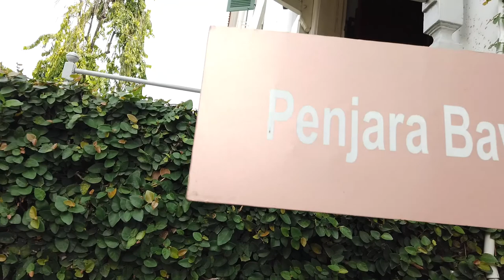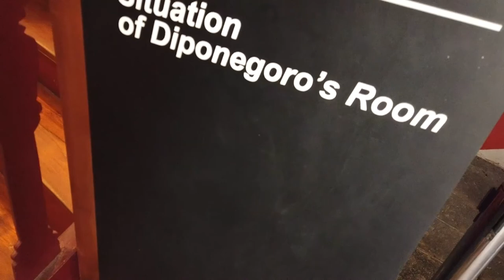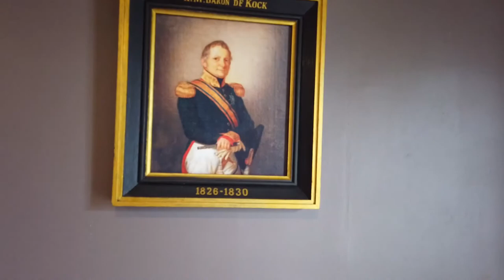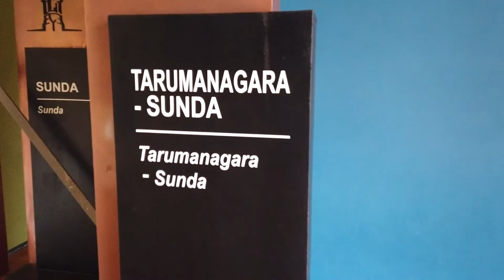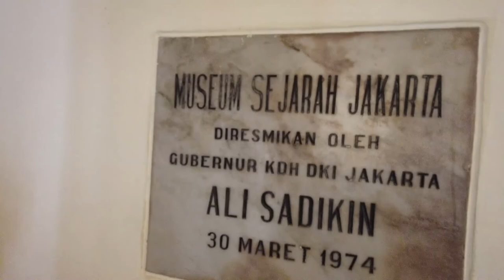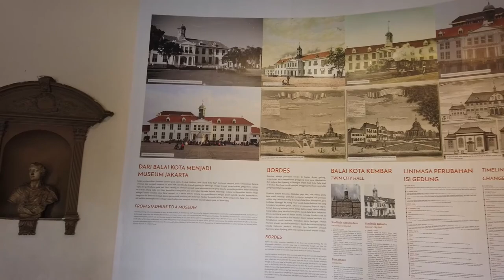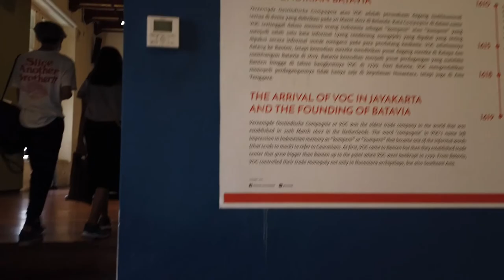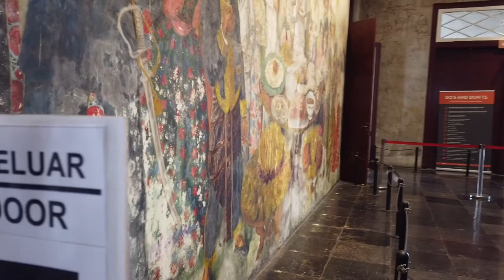Virtual Tour - Museum Sejarah Jakarta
Hi Traveler!
Video kali tentang Wisata New Normal 2020- Museum Sejarah Jakarta.
Museum Sejarah Jakarta seringkali disalahartikan sebagai Museum Fatahillah atau Museum Kota Tua. Padahal, Museum Sejarah Jakarta adalah nama resmi dari gedung yang menjadi ciri khas Jakarta. Sedangkan, Fatahillah merujuk pada Taman Fatahillah. Taman yang berada di depan gedung Museum Sejarah Jakarta. Kota Tua sendiri adalah sebutan kawasan yang mencakupi Museum Sejarah Jakarta dan bangunan museum di sekitarnya.

Di Video Wisata new normal 2020 - Museum Sejarah Jakarta traveler dapat meyaksikan virtual tour kamar Pangeran Diponegoro. Di dalam kamar terdapat beberapa replika furnitur yang menggambarkan kehidupan sang Pangeran selama di Balai Kota Batavia. bersama 16 pengikutnya, mereka berada di Batavia selama 26 hari. Furnitur-furnitur di kamar Diponegoro antara lain ada ranjang tidur khusus, meja tulis sang Pangeran, gambar sketsa buatan Adrianus Johannes Bik, selanjutnya kita juga akan melihat runtutan peristiwa sepanjang hidup sang Pangeran. Kemudian, lukisan kapal Pollux, kapal yang digunakan untuk mengantar Diponegoro menuju pengasingan di Manado.

Di Video Wisata new normal 2020 - Museum Sejarah Jakarta traveler juga dapat meyaksikan virtual tour Kegiatan pengadilan di balai kota dilakukan oleh Raad van Justitie (Dewan Pengadilan). Memanfaatkan sel penjara bawah tanah. Pembangunan sel khusus perempuan juga diikuti setelah sel laki-laki selesai. Sel khusus laki-laki dapat menampung hingga 50 orang di dalam sel berukuran 6x3 meter.

Di bagian belakang museum sejarah jakarta kita dapat melihat patung Dewa Hermes. Dewa Hermes adalah Dewa pelindung bagi pedagang dan disebut jiuga dewa penjaga perbatasan menurut mitologi Yunani

Gimana Serunya video ini tonton sampai habis ya Wisata New Normal 2020 - Museum Sejarah Jakarta

mohon komentar dengan sopan dan tidak nyiyir ya..